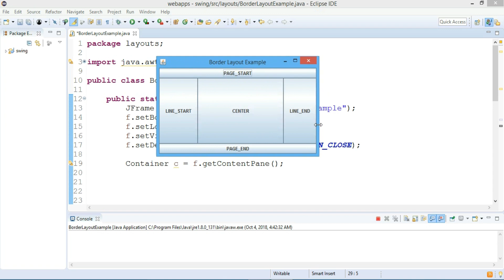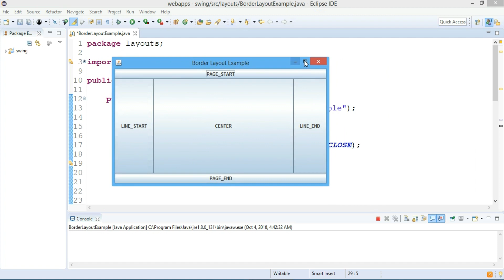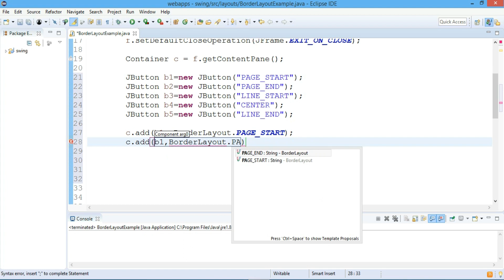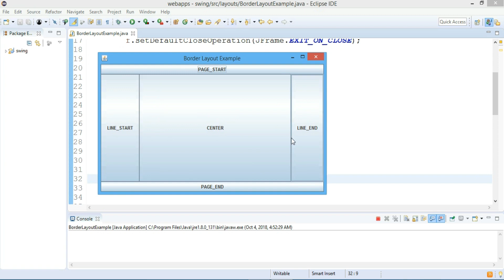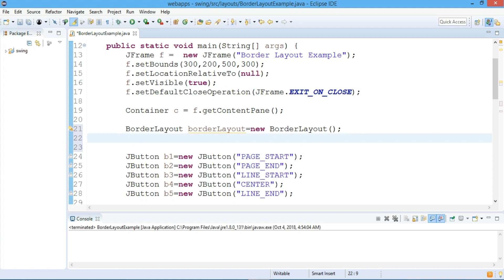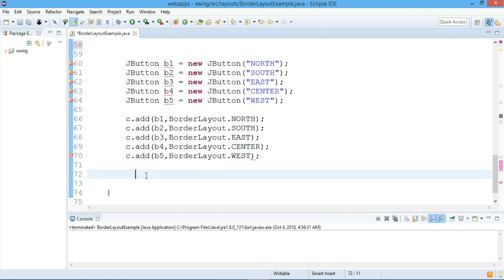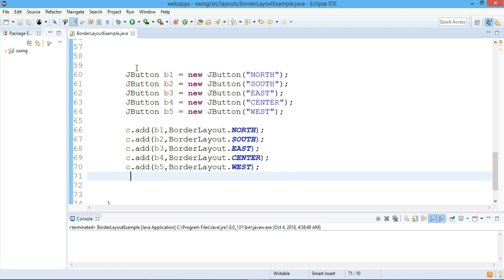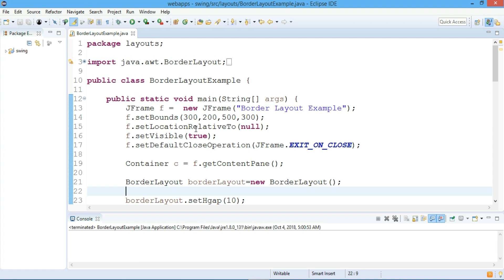#24 Java Swing Tutorial | Layout Managers | Border Layout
Learn from mukul saini

0. Introduction to Java Swing.

7. JTextArea in Java Swing

8. JRadioButton in Java Swing

9. JCheckBox in Java Swing

10. JComboBox in Java Swing

11. How to create a jar file in Java

12. JMenuBar in Java Swing

13. Introduction to Event Listeners in Java

16. Key Listener in Java

17. Mouse Listener in Java

18. Mouse Motion Listener in Java

19. Focus Listener in Java

20. Caret Listener in java

21. Window Listener in java

22. Layout Managers in Java

23. Null Layout in Java

24. Border Layout in Java

25. Flow Layout in Java

26. Grid Layout in Java

27. Grid Bag Layout in Java You can also check